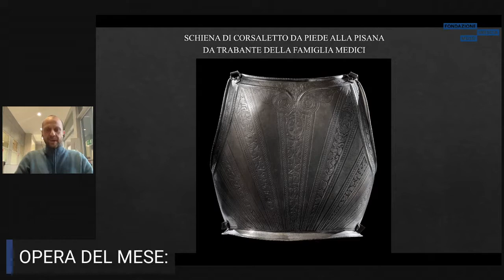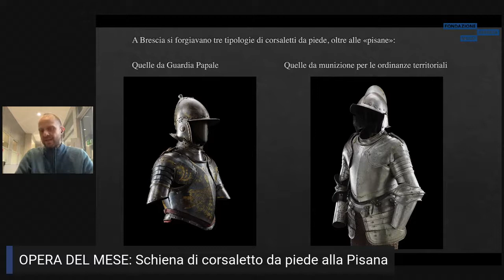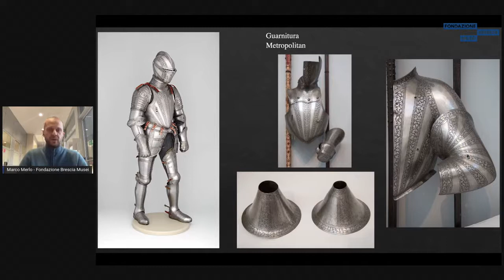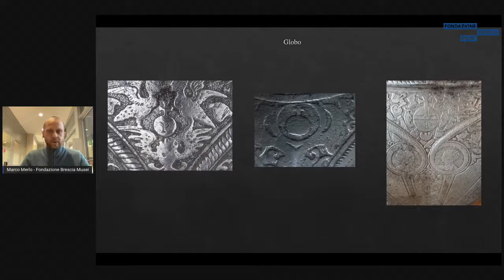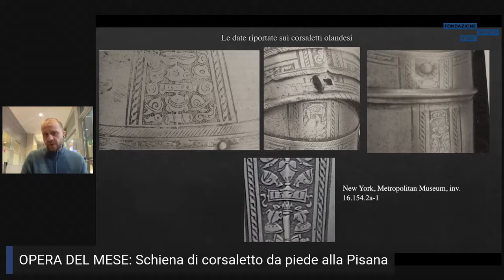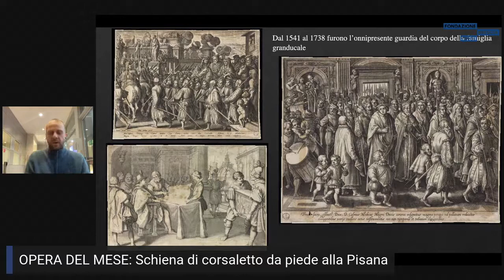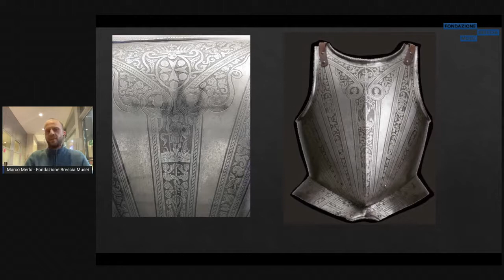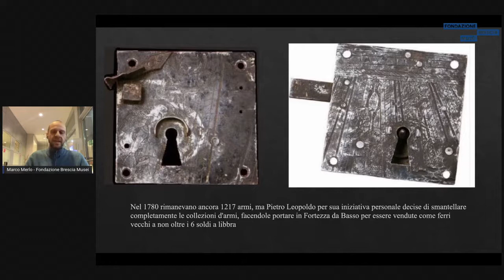L'OPERA DEL MESE DI GENNAIO 2021 | Schiena di corsaletto da piede “alla pisana” Museo delle Armi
Anche quest'anno riprende il ciclo di conferenze "L'Opera del mese" che approfondisce 12 capolavori custoditi nei Musei Civici di Brescia, per 12 mesi, anche in diretta streaming!

I capolavori del museo diventano così lo stimolo per dar vita a un racconto finalizzato a ricreare il contesto culturale, storico e artistico in cui le opere stesse sono state realizzate.

Schiena di corsaletto da piede “alla pisana” appartenuto alla guardia del corpo dei Medici, 1630-50, dal Museo delle Armi Luigi Marzoli.
Introduce l’argomento Marco Merlo, Conservatore del Museo delle Armi “Luigi Marzoli”.

Alla metà del Cinquecento, Brescia era divenuta uno dei principali centri di produzione armorara d’Europa, specializzato soprattutto nei corsaletti da fante. Una delle tipologie di corsaletti prodotti erano le cosiddette “pisane”,  spesso commissionate dalle guardie civiche e di palazzo di mezza Europa, tra cui si distinguono quelle acquistate della famiglia Medici.